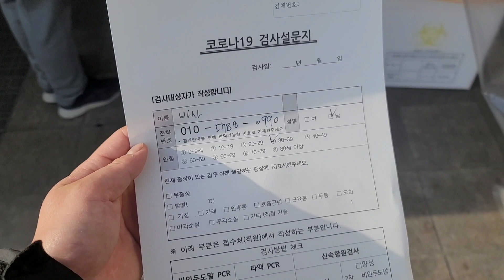Тест на коронавирус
обязательная процедура чтобы попасть на работу